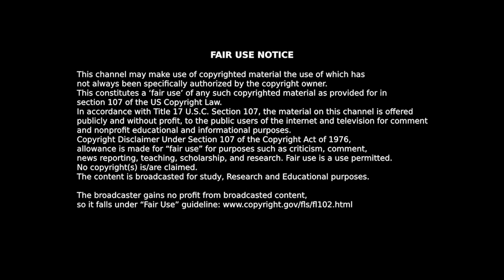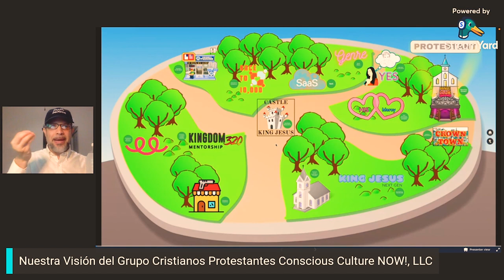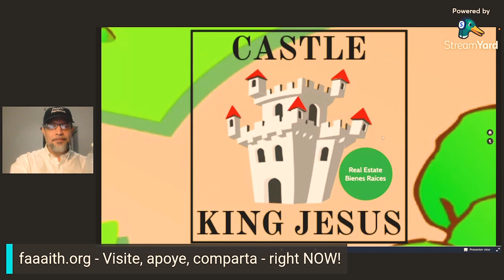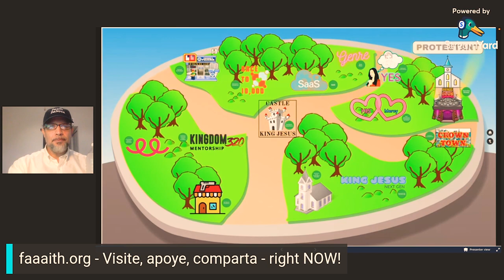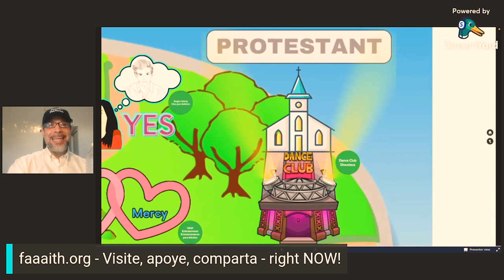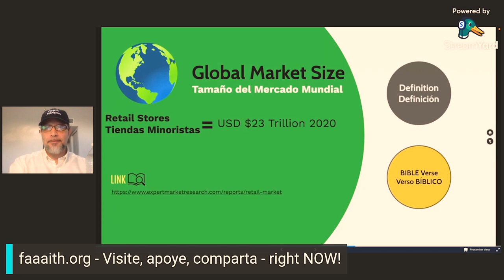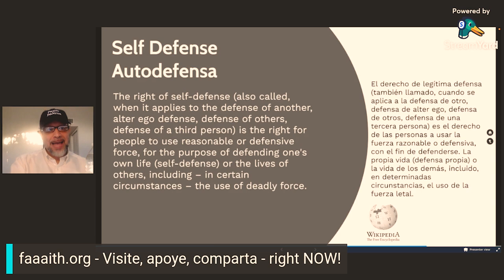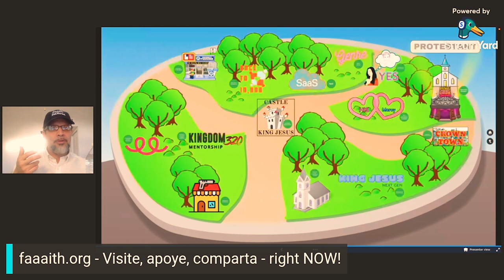Conscious Culture NOW! Vision 2023 Spanish Presentation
Our Conscious Culture NOW! Christian Protestant Pilgrim Vision for 2023 in Spanish presentation. By Pastor CTAL: Carlos "DaNova" Villanueva.